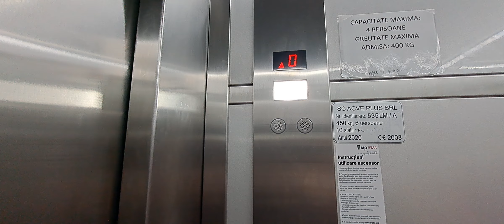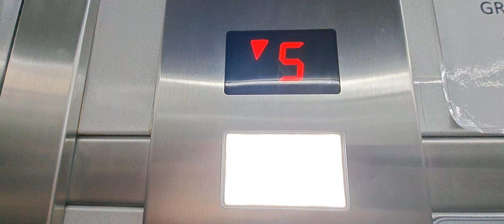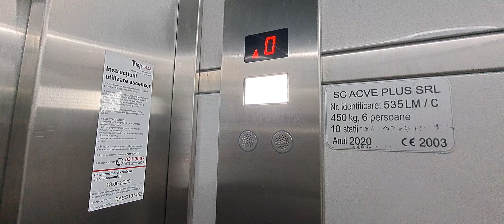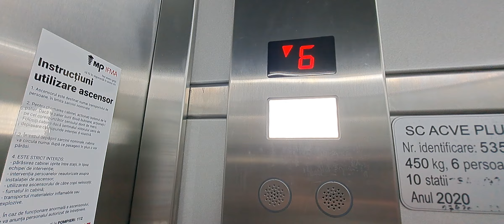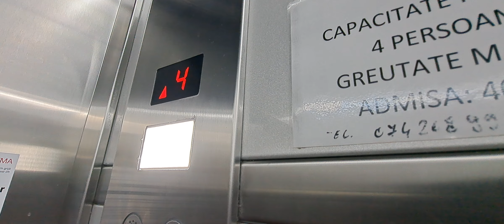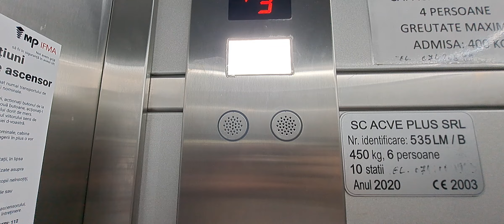3 2020 ACVE PLUS traction lifts at Poseidon Hotel in Jupiter, Romania